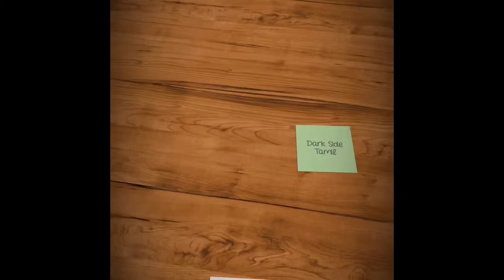Honey Badger | சிங்கத்திடம் சண்டைக்கட்டிய தேன் வளைக்கரடி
In this video we explain aboutThe Honey Badger is widely recognized as the most fearless and fiercest animal in the world, it can survive a bite from a king cobra ,and then eat the snake.

சிங்கத்திடம் சண்டைக்கட்டிய தேன் வளைக்கரடி.

Click bell icon to get instant notification.